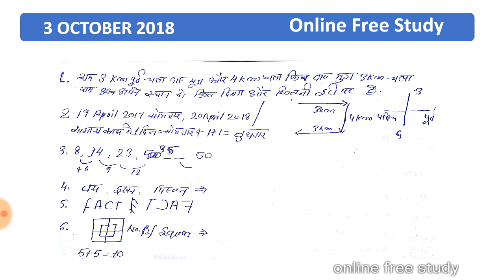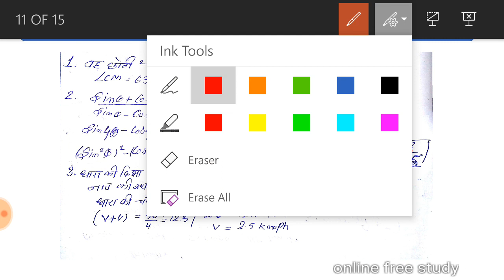RRB GROUP D EXAM ANALYSIS | 3 OCTOBER 2 SHIFT GROUP D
RRB GROUP D 3 october shift all QUESTIONS AND ANSWER

RRB GROUP D APL SHIFT

RRB GROUP D special classes start with practice test

PDF LINK

Class 01 Marathon Science Special Expected Questions RRb alp

RRB  17 SEPTEMBER EXAM REVIEW
RRB 18 SEPTEMBER EXAM REVIEW
RRB all QUESTIONS EXAM REVIEW